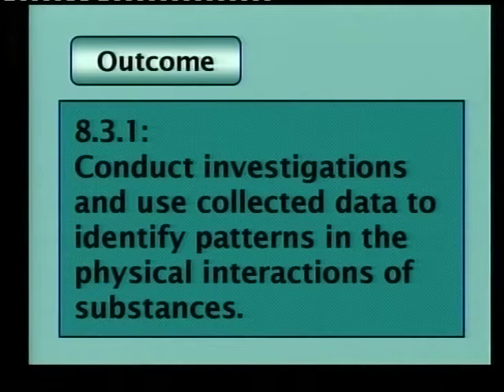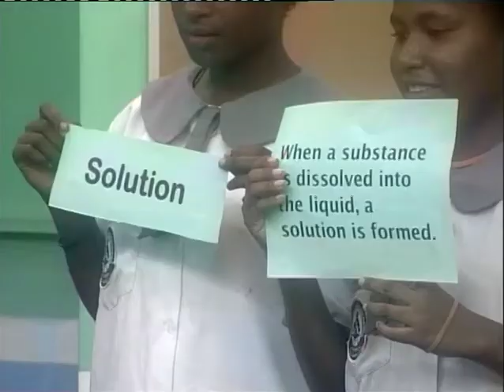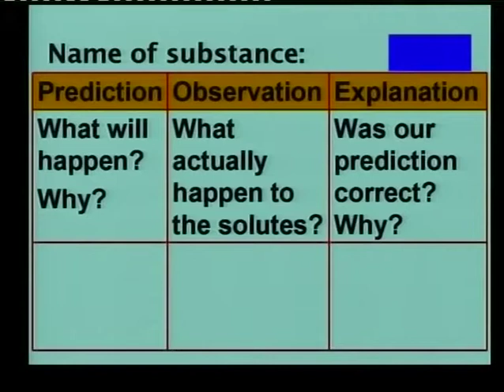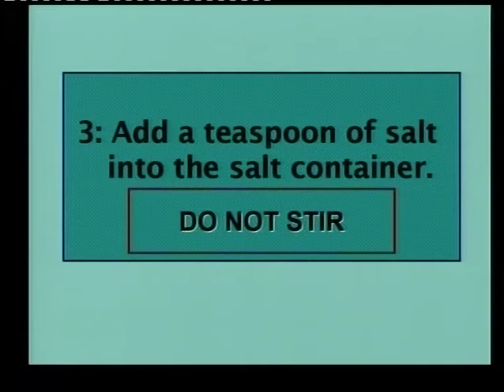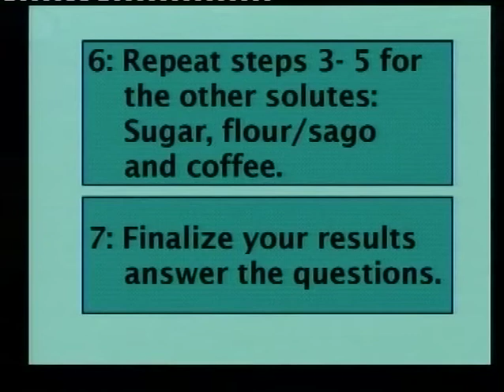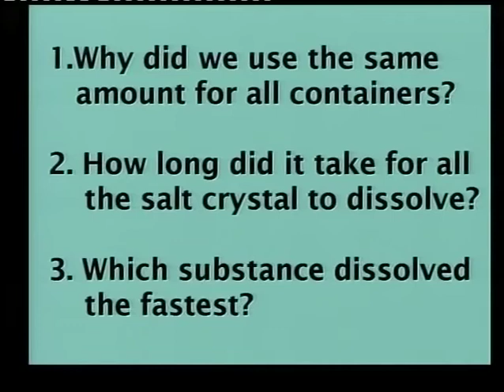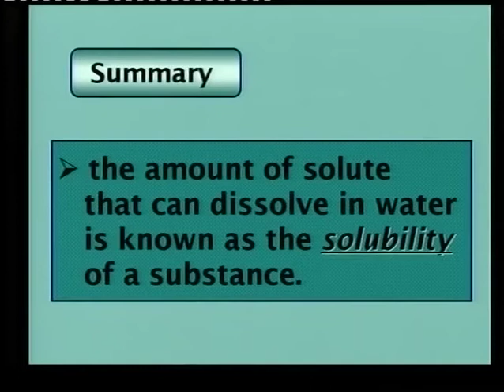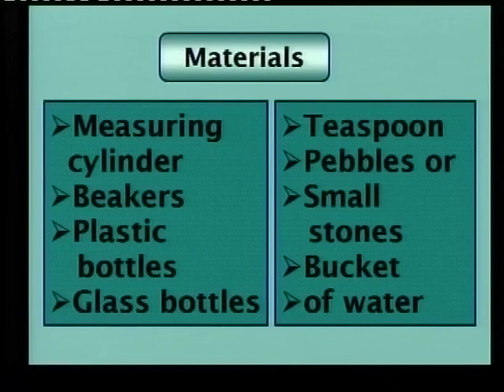Grade 8 Science Lesson 30